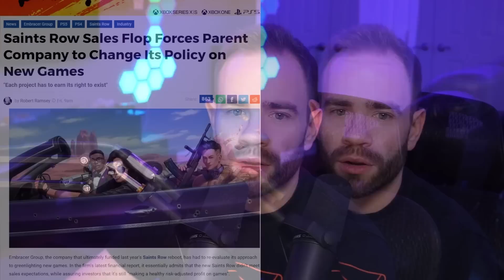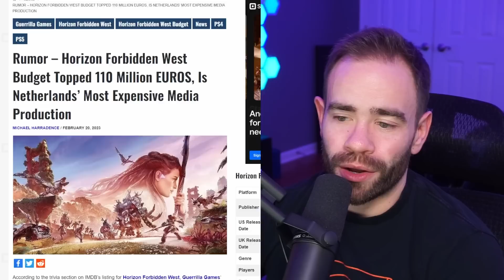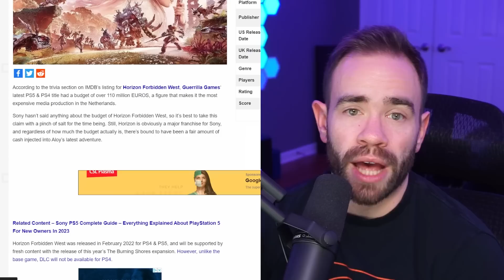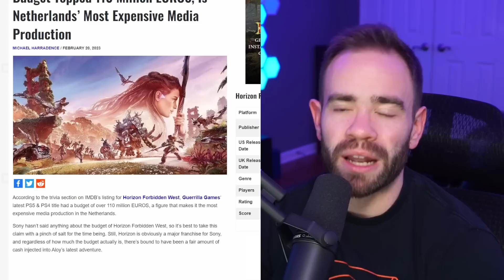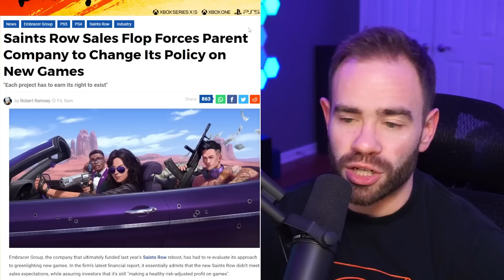The Saints Row Situation Is Wild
Today we're talking about the budgets of both Saints Row and Horizon Forbidden West after the internet was shocked to hear that they were actually not too far apart.